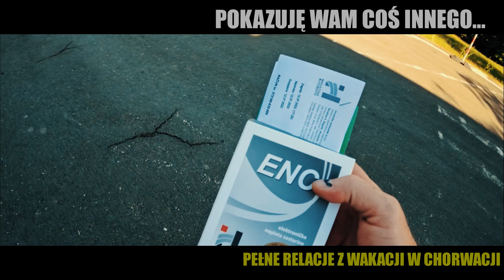"Chorwacja: Lato nad Adriatykiem" . Zapowiedź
👊 Pozdrawiam

filmy z mojego pobytu

 ►►►🌍 Moja Trasa do Chorwacji 2022

Jak zwodować łódź w Orebić

Zobacz te  piękne ujęcia Chorwacja 2022

►►►🌍 Zobacz podobne materiały z mojego pobytu w  Chorwacji

►►►🌍 CO LEPSZE PROM CZY JAZDA PRZEZ BOŚNIĘ .JAKIE DOKUMENTY NA GRANICY Z BOŚNIĄ .WAKACJE W CHORWACJI 2022

►►►🌍 ZAKUP WINIET Bezpośrednio w krajach

►►►🌍 Zobacz utworzone Play listy na kanale 📺

►►►LINKI DO CAŁYCH PLAY LIST Z POBYTU W CHORWACJI►►►

👉 💲 Jeśli Ci pomogłem rozważ postawienie mi kawy 🍮 😉 (BLIK)

👍 Super, że tu jesteś zostań na dłużej kliknij 👍subskrypcję👍 a nie przegapisz żadnego odcinka!!! Do zobaczenia w następnej relacji...

►🌍 Muzyka: YouTube
Osprzęt:  Gopro 10 Black, Samsung Galaxy 22 Ultra+, RODE Wireless Go 2, Boya By-M1, DJI MINI 2